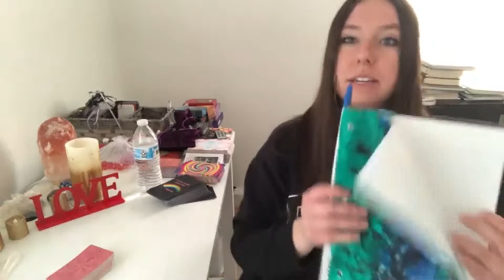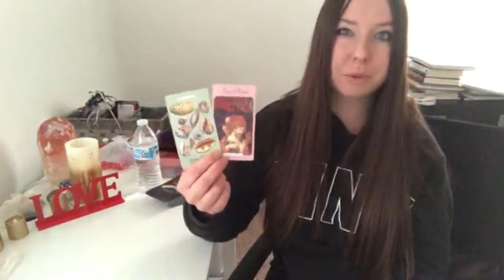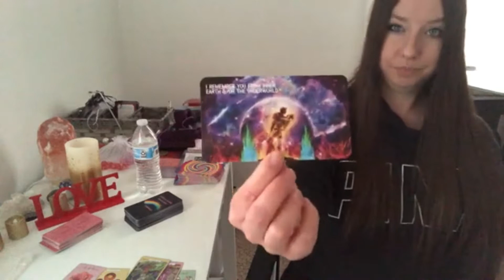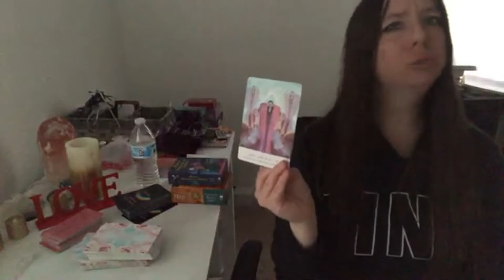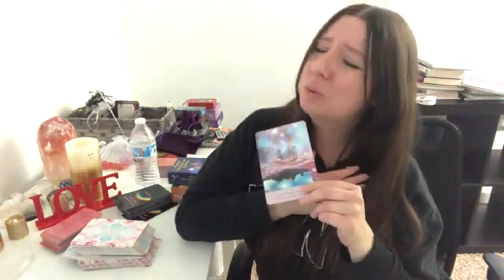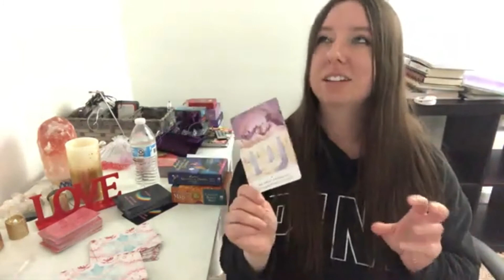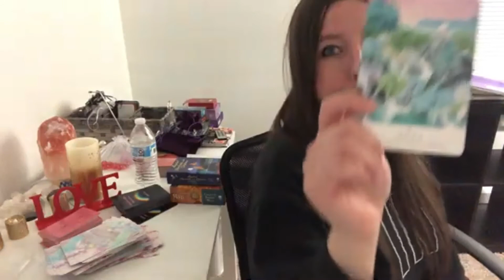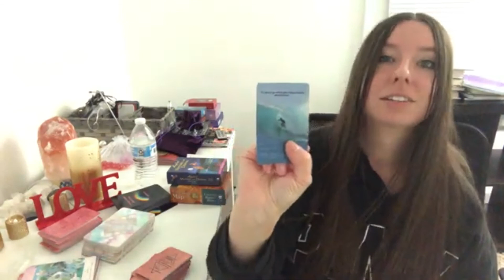Collective Reading: What your guides are trying to communicate! IMPORTANT! This is for YOU!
💫👽 MY MOST HIGH IN DEMAND 👽💫
         -STARSEED ORIGINS READINGS:

💥💥💥💥THE TWO EXTENDED READINGS THAT WILL REALLY HELP YOU GUYS:

1)EXTENDED READING FOR THE LAST TWIN FLAME READING AVAILABLE

2)EXTENDED READING FOR THE LAST GALACTIC COLLECTIVE READING AVAILABLE

💰 💰 If Abundance is something you struggle with, I also offer an AMAZING Abundance course too!  Check it out!

Social Media💗💗
Minds: @kimberkiss

💫👽BROWSE ALL OF MY SERVICES AVAILABLE HERE 👇: